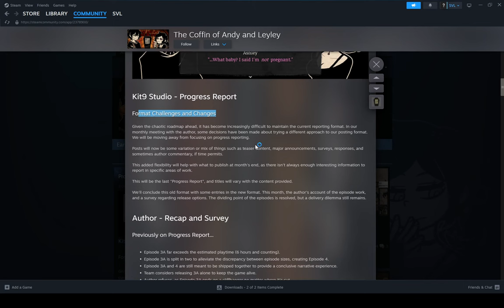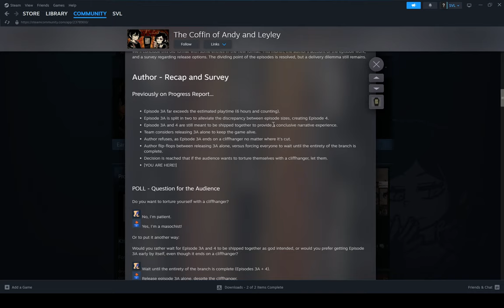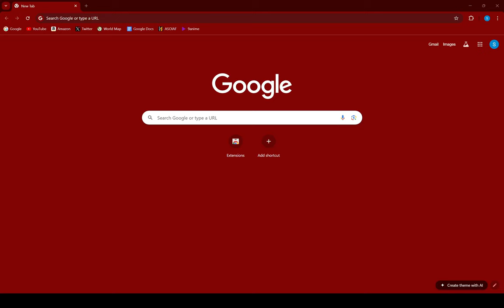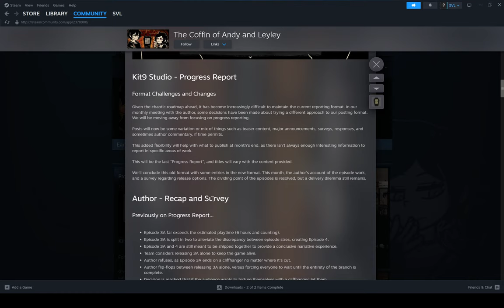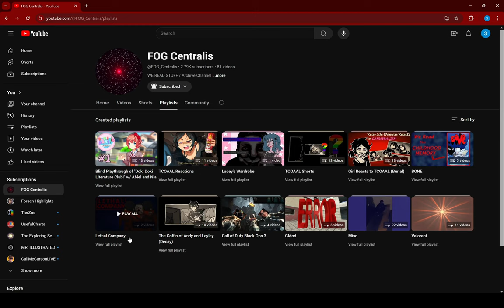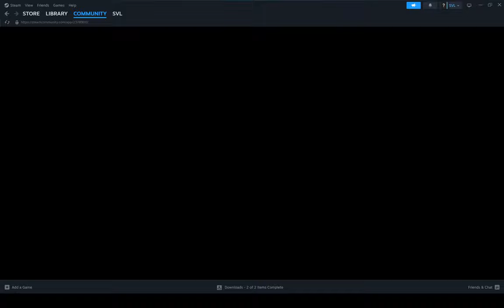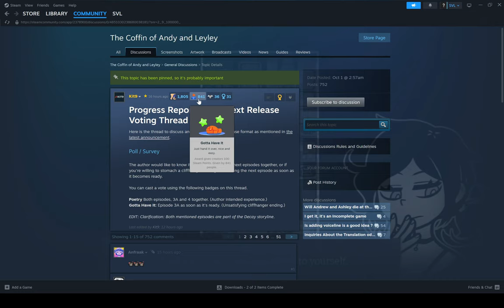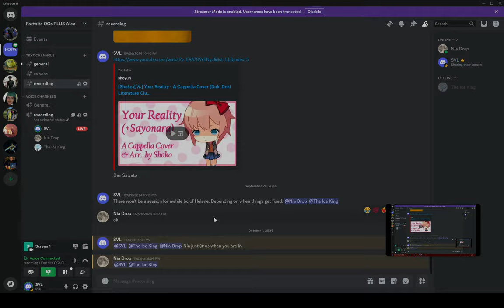GO VOTE FOR EPISODE 3 | TCOAAL Episode 3 PREVIEW Reactions w/ Abiel and Nia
Abiel, Nia, and I react to TCOAAL Progress Report #10

FOG Centralis

00:00 Intro
00:39 Episode 3 Preview Pictures
01:35 NO MORE PROGRESS REPORTS
04:37 EPISODE 3 WILL BE DECAY ROUTE
06:28 Episdoe 3 Preview Video
09:33 Channel Discussion
15:00 GO VOTE FOR EPISODE 3

Nemlei LOCK IN